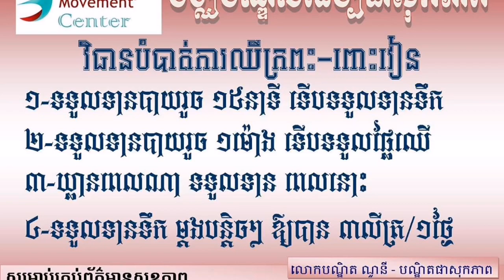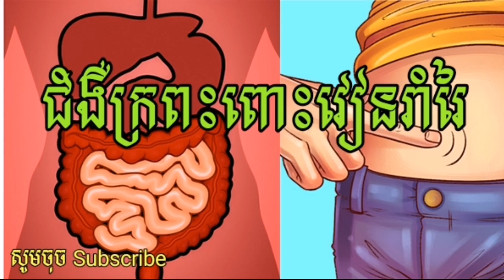ជំងឺក្រពះពោះវៀនរាំរៃ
👉បើបងប្អូនមានចម្ងល់ទៅនឹងបញ្ហាសុខភាពឬក៍ចម្ងល់ផ្សេងៗបងប្អូនអាច comment ខាងក្រោមបាន។ ឬក៍អាចទាក់ទងតាមរយះលេខខាងក្រោម:
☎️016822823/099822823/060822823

🙏សូមអរគុណ!